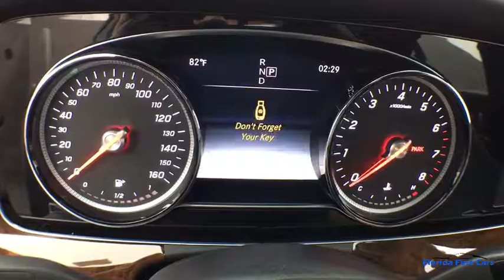2017 MERCEDES-BENZ E_CLASS Hollywood, West Palm Beach, Miami, Margate, FL 107054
Used 2017 MERCEDES-BENZ E_CLASS available in Hollywood, Florida at Florida Fine Cars. Servicing the  West Palm Beach, Miami, and Margate, FL area.
2017 MERCEDES-BENZ E_CLASS E 300 4MATIC - Stock#: 107054 - VIN#: WDDZF4KB2HA094079

Priced below KBB Fair Purchase Price! CARFAX One-Owner. Se habla espanol!! Todos aprobados!! BBB Accredited A+ 4MATIC Blind Spot Assist Burmester Surround Sound System Electric Trunk Closer Hands-Free Access Heated Front Seats Heated Steering Wheel KEYLESS GO Comfort Package Code KEYLESS GO NFC Wireless Charging Parking Pilot Premium 1 Package Rear-View Camera SiriusXM Radio. Black 2017 Mercedes-Benz E-Class E 300 4MATIC 4MATIC 9-Speed Automatic I4brbr22/29 City/Highway MPGbrbrbrReviews:br  * Elegant interior and exterior design; excellent balance between agile handling and a comfortable ride; abundant safety equipment that is better executed than most; fuel-efficient turbocharged engine. Source: Edmundsbr  * Balance of comfort and performance makes it an appealing daily driver; solid fuel efficiency from the standard four-cylinder engine; plenty of room for adult-sized passengers in back; elegant design inside and out gives it a true luxury appearance. Source: Edmundsbr  * Balance of comfort and performance makes it an appealing daily driver; solid fuel efficiency from the standard four-cylinder engine; plenty of room for adult-sized passengers in back; a long list of advanced safety features are available; elegant design inside and out gives it a true luxury appearance. Source: EdmundsbrbrbrFlorida Fine Cars has over +1700 vehicles in stock and works with more Banks to help give you as many options as possible. All locations are BBB Accredited; BBB Rating: A+. Come in person or call ahead to set an appointment for a test drive. Buy online and get a car on your time.